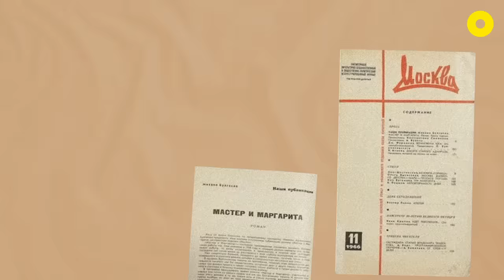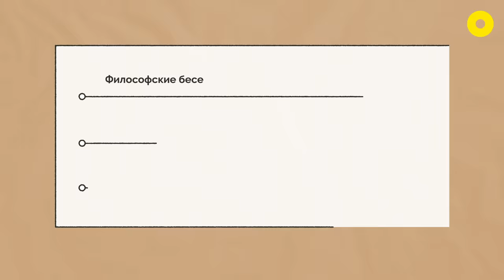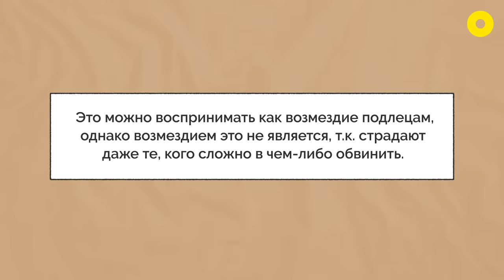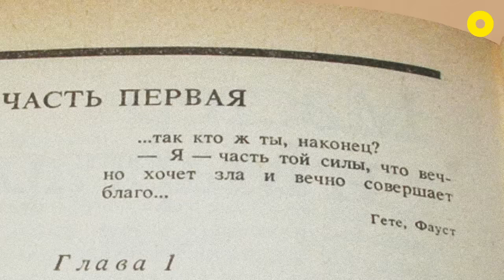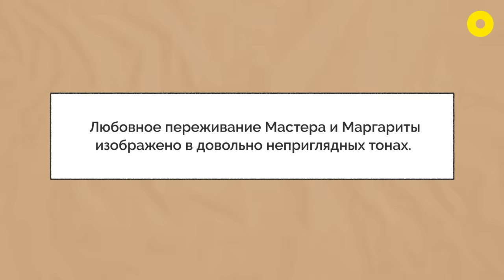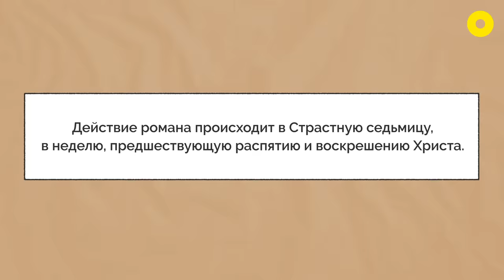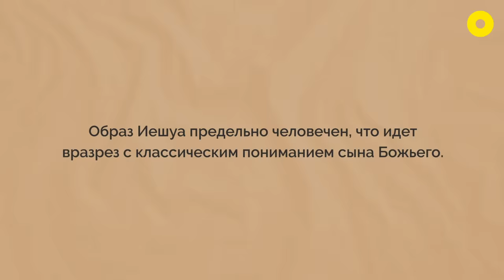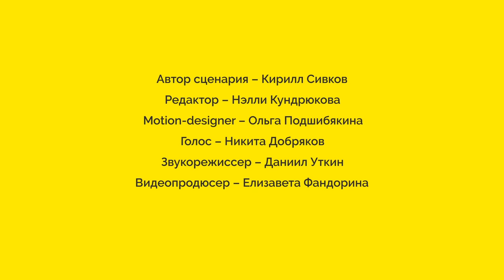Как понимать «Мастера и Маргариту»?